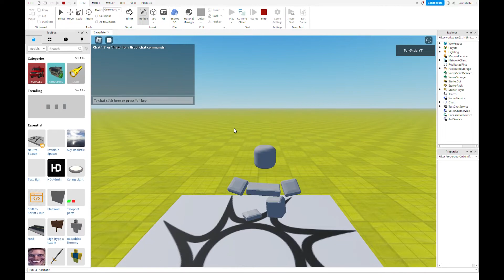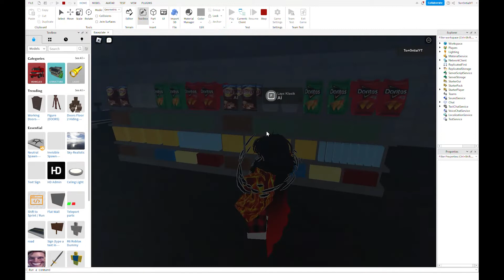[GSS] If Gas Station Simulator Was on a Low Budget...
lol this my better version.